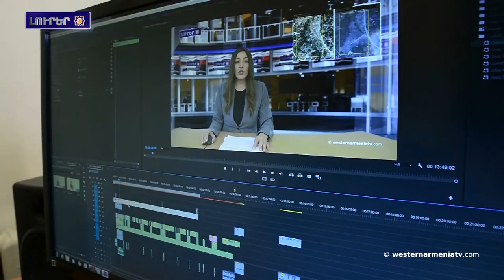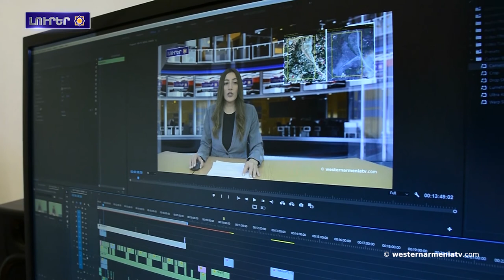Ֆրանսիային ինչ-որ կարեւոր բան պէտք է Վատիկանէն: 23-10-2021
1.ԵՈՒՆԵՍԿՕ-ի ոչ նիւթական մշակութային ժառանգութեան ցանկին մէջ գրանցուած հայկական լաւաշի պատմութիւնը
2.Ատրպէյճանը գաղտնի կը պահէ գերիներու իրական թիւն ու վայրերը․
3.Ջաւախքի մէջ ձկնորսութիւնը մէկ ու կէս ամիսով արգիլուած է
4․«Ի՞նչու բռնագաղթուած Շուշեցին կարգավիճակ չի ստանար»  Աշոտ Հարութունեան
5.Ֆրանսիային ինչ-որ կարեւոր բան պէտք է Վատիկանէն
6.Կոմիտաս՝ Ցեղասպանութեան զոհը․ BBC-ն անդրադարձեր է վարդապետին
7.Նիու Եորքի մէջ յայտնաբերած են Արշիլ Գորկիի նոր կտաւ
8.Աջակցինք Արեւմտեան Հայաստանի Պետական Հեռուստաընկերութեան

BANQUE DU BÉNÉFICIAIRE : 18206
SWIFT : AGRIFRPP882
IBAN : FR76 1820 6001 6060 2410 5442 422
BÉNÉFICIAIRE : Assemblée des Arméniens (AAAO)
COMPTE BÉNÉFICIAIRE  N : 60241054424